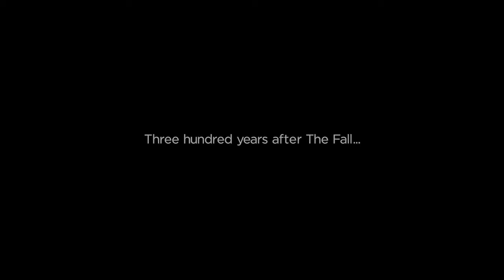RE-BIRTH Of A Female Robot In A CORRUPT World To Revive Humanity❗Mystery Recap ❗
Welcome to MOVIELAND |

Movie Name | First Few Seconds |